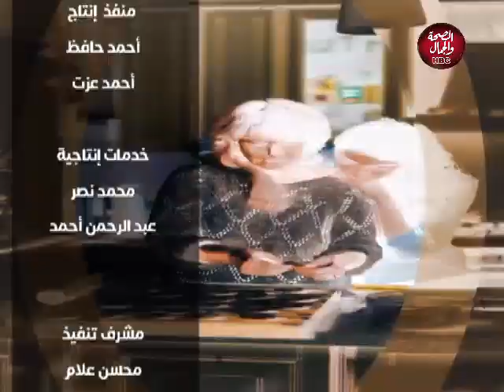خطوة لقدام | الحديث عن الأعمال الدرامية والمسرحية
تقديم : سهام مختار - أحمد السعيد
في ضيافتهما: الفنان/ طاهر الحكيم

قناة_الصحة_والجمال# برامجنا